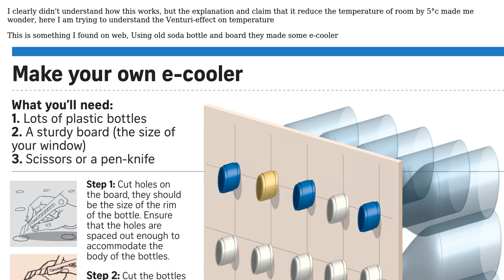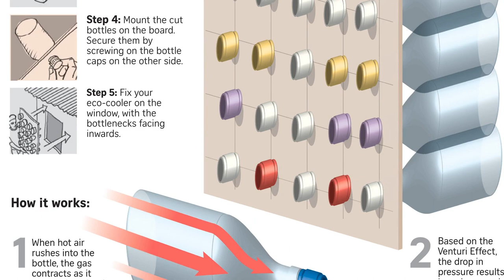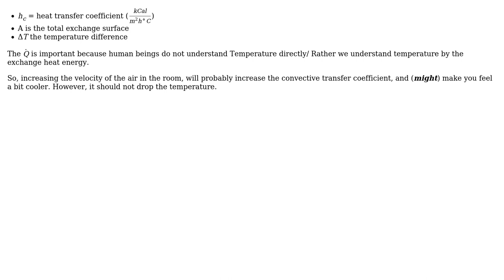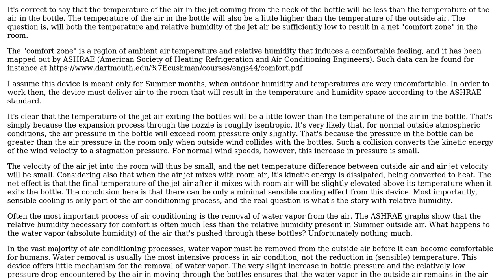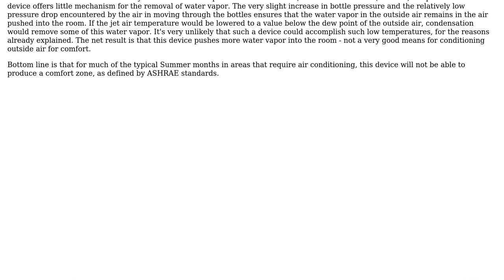Engineering: Does venturi effect helps in reducing temperature of a room? (2 Solutions!!)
Engineering: Does venturi effect helps in reducing temperature of a room?

With thanks & praise to God, and with thanks to the many people who have made this project possible! | Content (except music & images) licensed under CC BY-SA | Music | Images & others | With thanks to user ttonon user NMech user LearnerLaksh and the Stack Exchange Network Trademarks are property of their respective owners. You are responsible for your own actions.